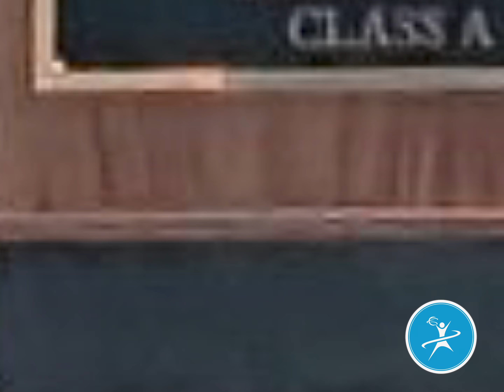Gold Ball Bash: Madison Academic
MUSIC CITY MUSTANGS: 🎸⚽️❤️Superintendent King is celebrating our TSSAA state soccer champs this week in Nashville🏆 Check out this preview of what’s in store for the Madison Academic boys soccer team JMCSS ChooseUs Gold Ball Bash 🥳